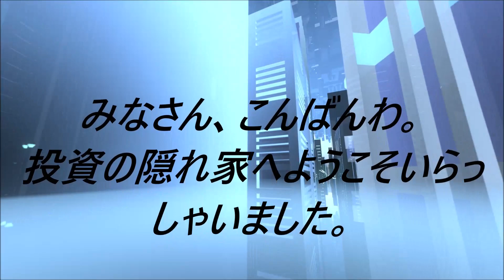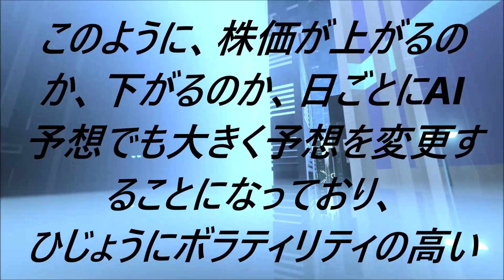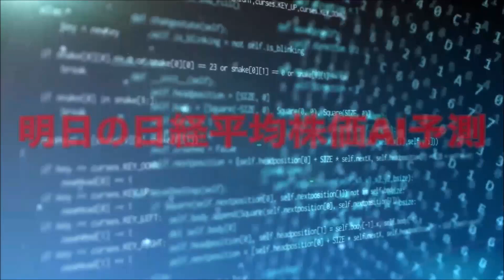今週のAI株価予想まとめ ２０２３年４月１日